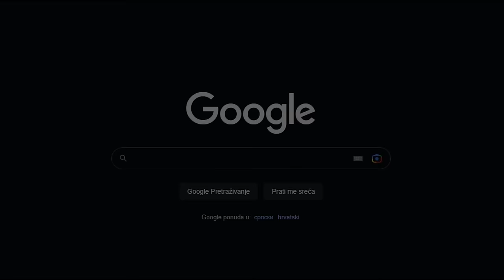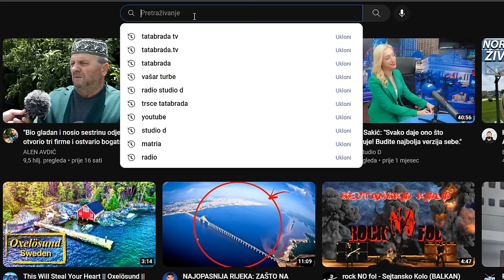DOBROM FADILU iz DORIBABE svi ljudi su KAO ROD!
ĆEHAJE B.B,
Srebrenik 75350